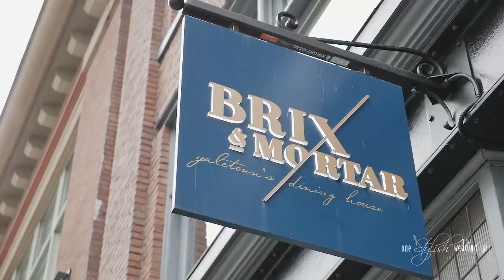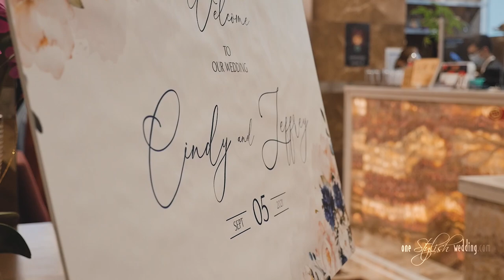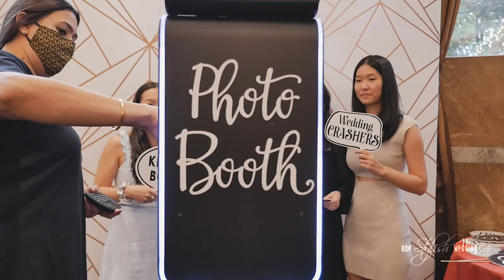Brix & Mortar Vancouver Wedding Video - One Stylish Wedding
Brix & Mortar wedding video from Vancouver's best budget wedding videographer & photographer, One Stylish Wedding!